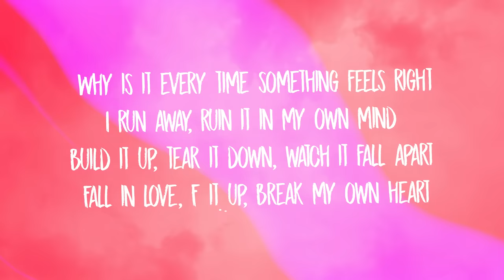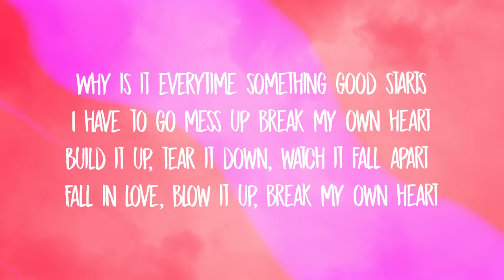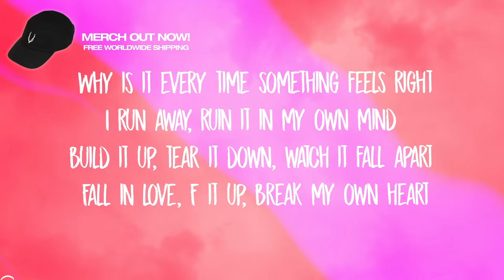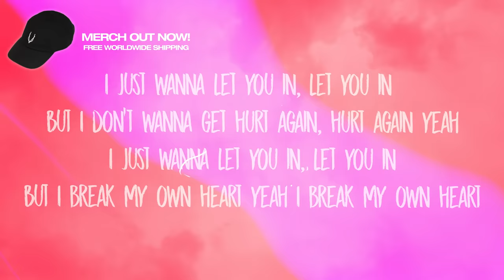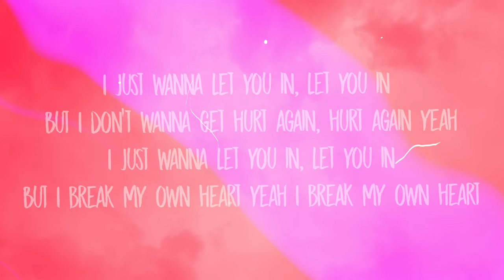Sophia Angeles - Break My Own Heart (Lyrics)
Verse 1:
I always say my feelings too late
I don’t know how to communicate
How I’m feeling, so I push you away
I don’t know why, I don’t know why I

Call you up and say some things I’ll regret
Til I’m someone you just wanna forget
Yeah I know it doesn’t make any sense
But that’s just my self-defense

Pre Chorus:
You’ll never leave me, cause I’ll leave you first
Don’t need nobody to make it hurt

Chorus:
Why is it everytime something good starts
I have to go mess up break my own heart
Build it up, tear it down, watch it fall apart
Fall in love, blow it up, break my own heart
Why is it every time something feels right
I run away, ruin it in my own mind
Fall in love, F- it up
Break my own heart

Verse 2:
You don’t have to leave me on read
Cause I won’t even send you a text
Make you hate me promise it's for the best
I always end up being an ex

Outro:
I just wanna let you in, let you in
But I don’t wanna get hurt again, hurt again yeah
But I break my own heart yeah I break my own heart